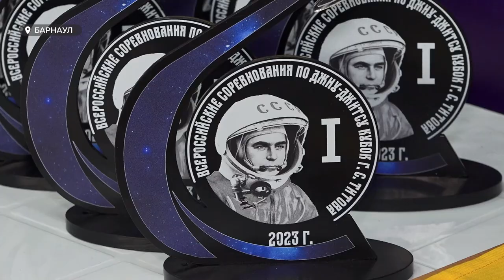"Мудрость Японии": в Барнауле прошло первенство России по джиу-джитсу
В Барнауле, впервые в истории провели первенство России по джиу-джитсу - боевому японскому единоборству. Всероссийский турнир собрал почти полтысячи участников из разных уголков страны. О ходе турнира и развитии молодого вида спорта в крае расскажет Дмитрий Дроздов.